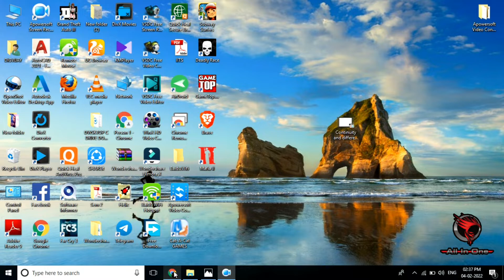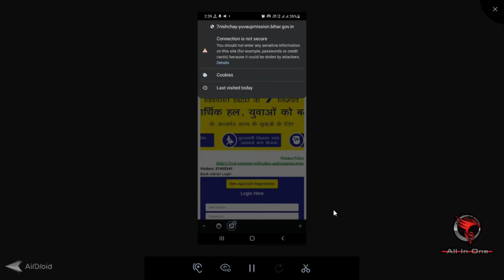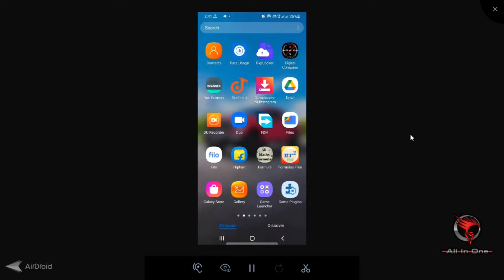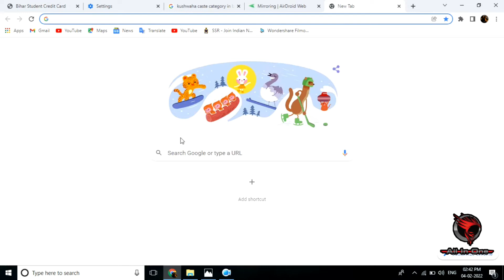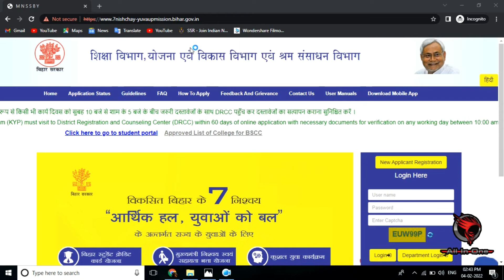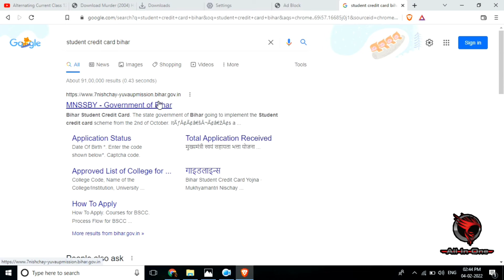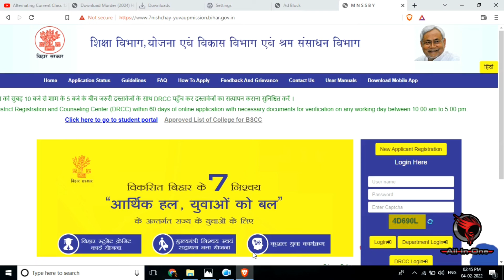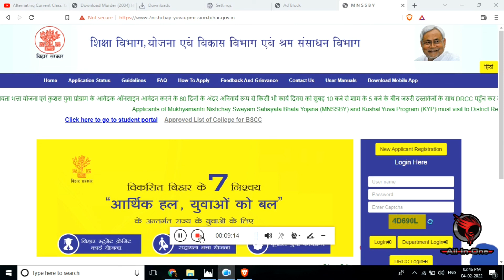Your Connection is not private Problem Solved Both Phone | Pc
your connection is not private google chrome,
your connection is not private google chrome in mobile,
your connection is not private problem,
your connection is not private windows 7,
your connection is not private google chrome in tamil,
your connection is not private google chrome android,
your connection is not private google chrome windows 7,
your connection is not private google chrome malayalam,
your connection is not private android,
your connection is not private attackers might be trying to steal your information,
your connection is not private attackers might be trying to steal your,
your connection is not private authority invalid,
your connection is not private attackers might be trying to steal your information from chrome,
your connection is not private attackers,
your connection is not private aane par kya karen,
your connection is not private chrome fix windows 7,
cara mengatasi your connection is not private di android,
your connection is not private google chrome desktop,
your connection is not private error,
your connection is not private error in google chrome,
your connection is not private fix google chrome windows 7,
your connection is not private firefox,
your connection is not private fix google chrome windows 10,
your connection is not private for mac,
your connection is not private google chrome telugu,
your connection is not private google chrome windows 7 tamil,
your connection is not private how to solve this problem,
your connection is not private how to fix,
your connection is not private how to solve this problem in mobile,
your connection is not private how to solve this problem in pc,
your connection is not private how to solve this problem in tamil,
your connection is not private how to solve in mobile,
your connection is not private hp laptop,
your connection is not private how to solve this,
samsung j2 prime frp bypass your connection is not private,
your connection is not private kaise thik kare,
your connection is not private kyu aata hai,
your connection is not private ko kaise thik kare,
your connection is not private ko kaise theek karen,
your connection is not private kaise sahi karen,
your connection is not private kannada,
your connection is not private ko kaise sahi karen,
your connection is not private ko kaise solve karen,